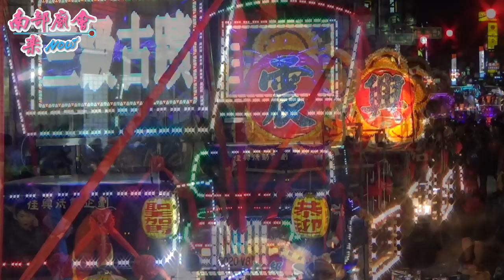2／16(日) 【香科第二日，香陣入廟參拜】台南佳里金唐殿庚子香科五朝王醮大典代天巡狩遶境【蕭壠香】